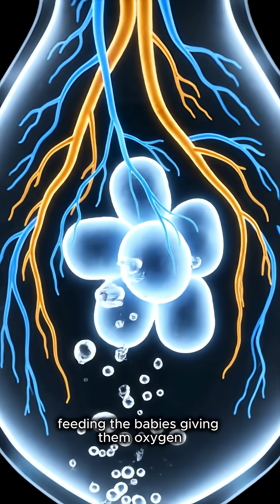Male Seahorse Pregnancy: The Animal Flips Nature’s Rules When Dads Give Birth 🤯🐠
Male seahorse pregnancy is the ultimate way an Animal Flips nature’s rules. In most of the animal kingdom, females carry the babies, but with seahorses, the roles are reversed. The female transfers her eggs into the male’s special pouch, and from that moment, the dad becomes the caregiver. Inside his pouch, he provides oxygen, nutrients, and protection, acting almost like a placenta.

Over several weeks, his belly grows larger as the tiny embryos develop. Then comes the mind-blowing moment—he gives birth to hundreds, sometimes even 1000 baby seahorses at once! Imagine a single dad releasing a cloud of tiny, perfectly formed babies into the ocean. 🤯

This incredible process demonstrates how nature consistently finds ingenious solutions. Male seahorses prove that survival can depend on teamwork and role reversals. It’s not just weird—it’s one of the most fascinating animal facts you’ll ever hear.

If you love weird animal facts, ocean mysteries, and nature’s most surprising flips, this is a story you don’t want to miss.